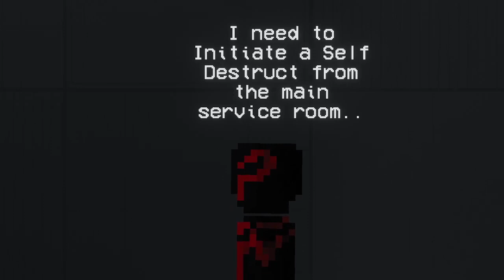The Spider-Knight 4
4th But not the last!